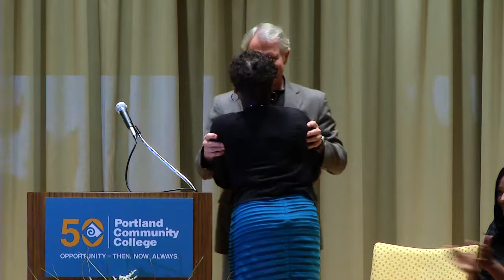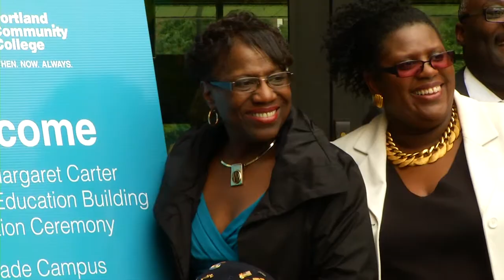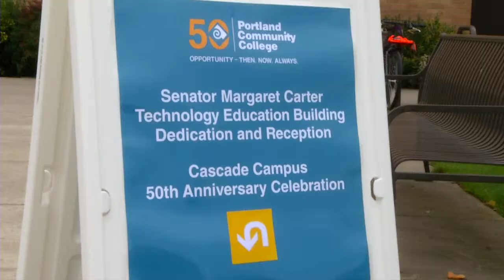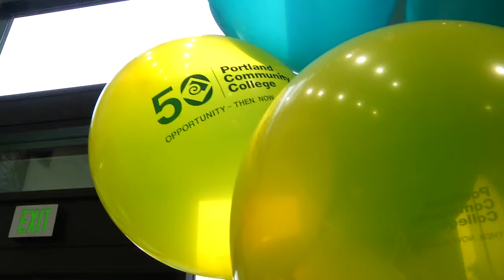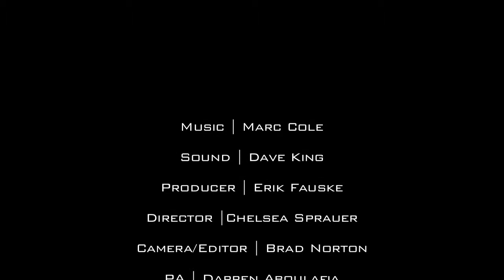Margaret Carter at PCC Cascade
The dedication of the new Margaret Carter Technology Education Building